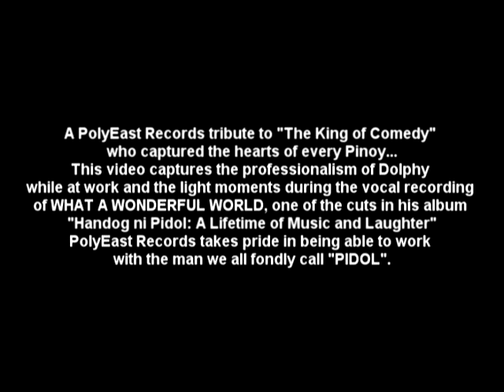Dolphy - What A Wonderful World (Official Music Video)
Dolphy performing their single 'What a Wonderful World', taken from Handog ni Pidol.